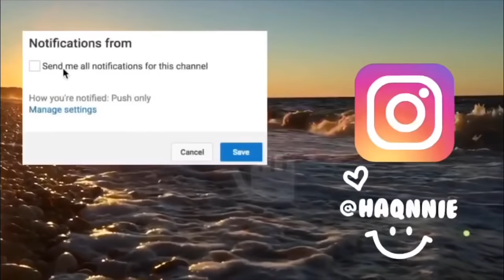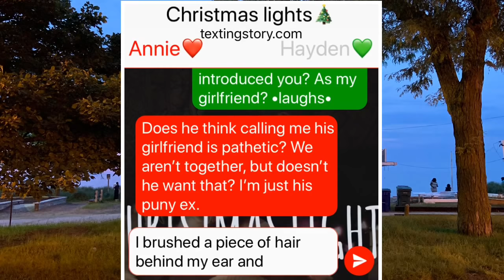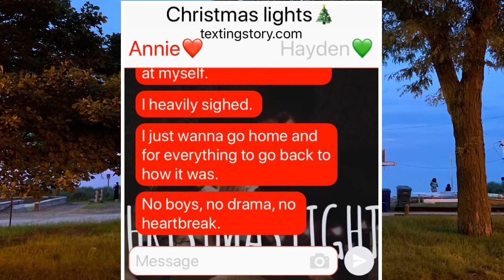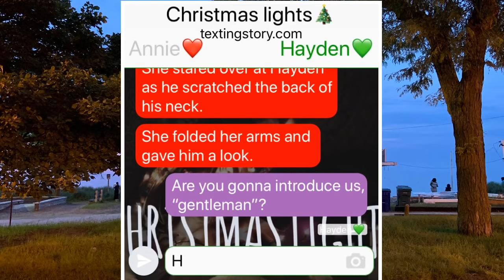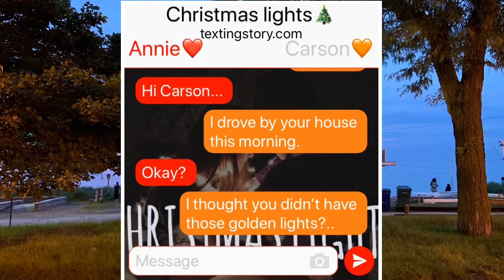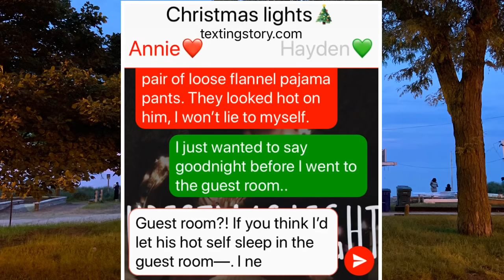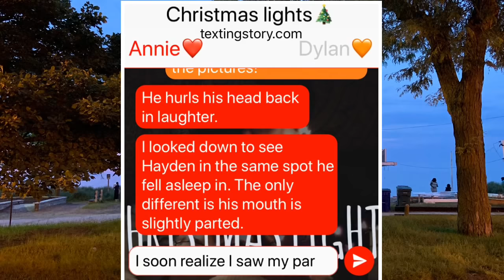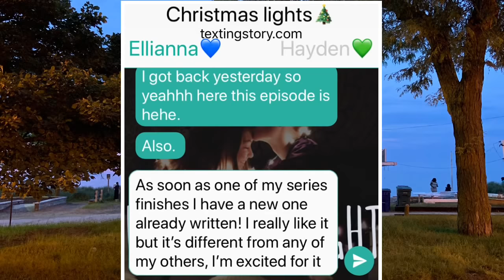HANNIE 🎄Christmas Lights🎄 Ep: 4 “Cafe”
Half this episode was written months ago so it’s a lil weird hehehehe hope u enjoyeddd:)